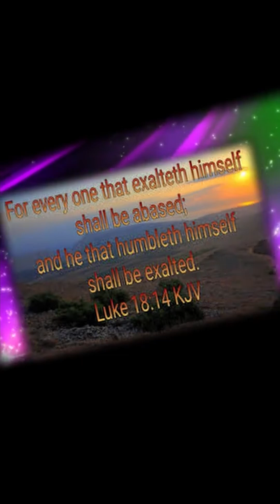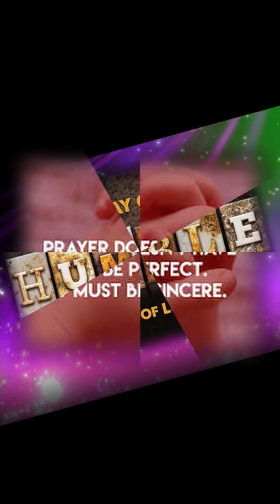Pray for Mercy | 18 March 2023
- Parable of the Pharisee and the Tax collector Praying -Gospel: Luke 18: 9-14